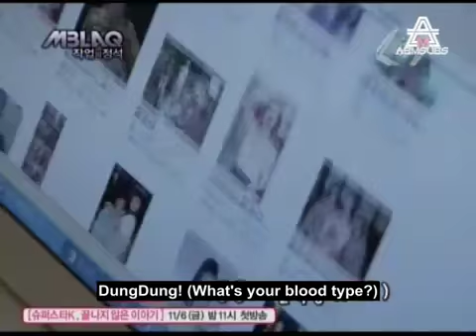MBLAQ Cheodung Sleepy Voice~